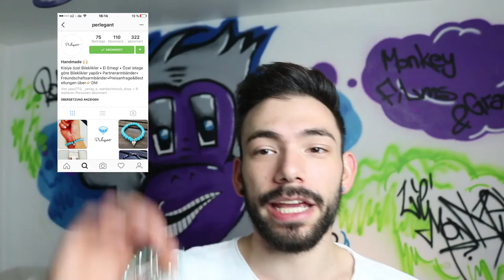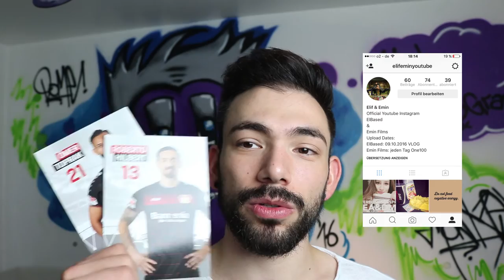Statement & 3 Mini Geschenke für euch! Keks! | Emin Films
- Monkeyfilms und dahinter 2 Leute Markieren
- Personlasiertes Armband nach deinen Wünschen gewinnen!

- Monkeyfilms
- 2 Leute Markieren unter dem letzten Bild
- Mit "Autogramm" oder "Keks" kommentieren, 2 Leute markieren
- Kekspackung und noch mehr Specials von mir oder Autogrammkarten gewinnen :)

Hallo Leute meine Kamera ist kaputt, weswegen ich keine Vlogs mehr uploaden kann, dafür gibt es aber 3 kleine Geschenke für euch :D Sobald meine Kamera wieder zurück ist wird weiter gevloggt bis zu die 100 Tage erreicht sind :D

1 Like ist zu schaffen oder :D?

Meine Kamera
Meine Objektive:

Peace Out

Emin Films

Song: Happy Marimba Royalty - Free Background Music